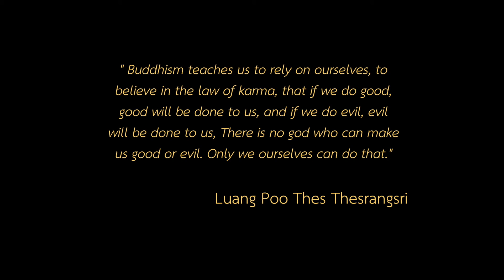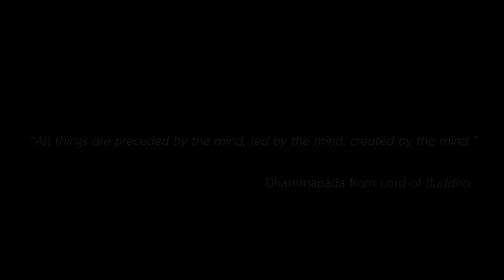The Altarpieces Exhibition by Natee Utarit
Ayala Museum and Singapore-based gallery Richard Koh Fine Art, with the support of the Royal Thai Embassy in Manila, will be co-presenting the exhibition of contemporary Thai painter, Natee Utarit.

Entitled Optimism is Ridiculous: The Altarpieces, the exhibition will run from 18 February to 9 April 2017 and is part of the artist’s Optimism is Ridiculous series, which began in 2012 and has been featured in various galleries in Asia.